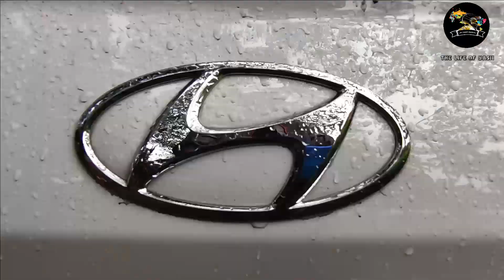A KUTTY VLOG WITH DETAILED REVIEW OF NEW GRAND i10 nios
This video is the about all new grand i10 nios and also a kutty vlog.